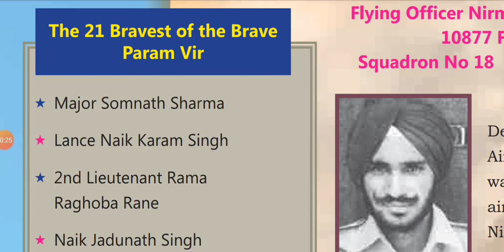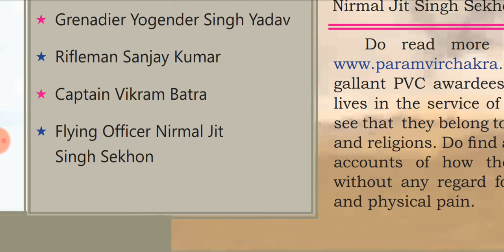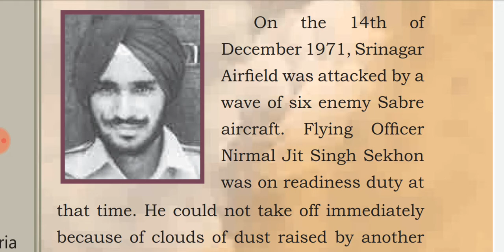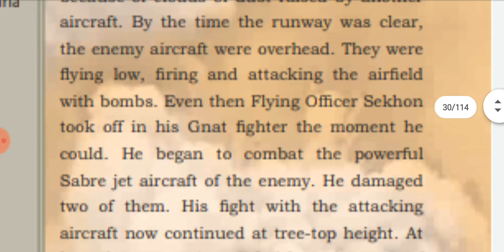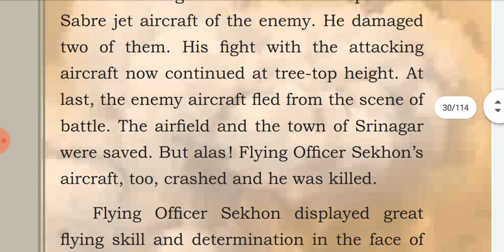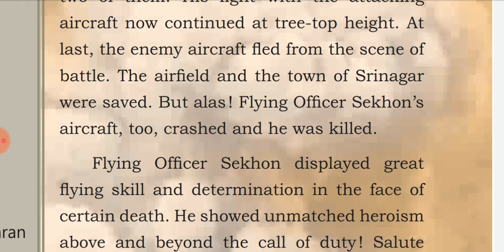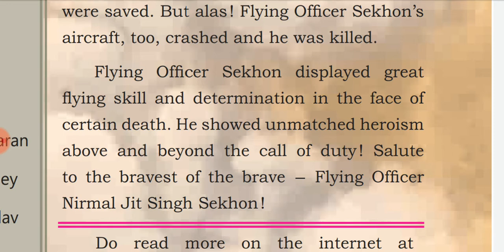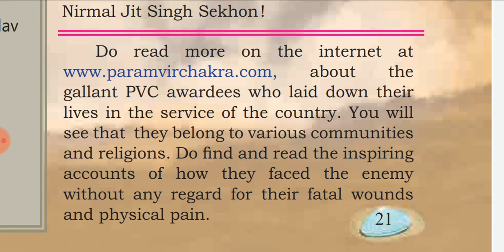Std- Vl/ sub English/ Voyage-1 Ch.1.7 Param Vir Chakra : Our Heroes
Std- Vl sub English / Lecture 10 ( Part- 2)